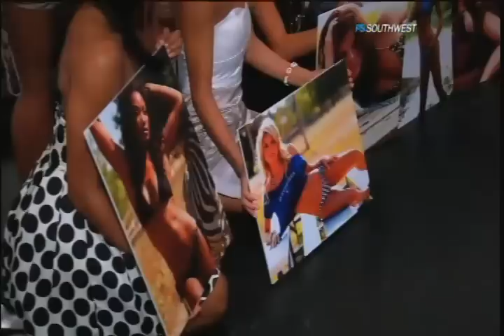MAVS INSIDER @RoParrish & @Ali_Dee [12.17.2010]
Special edition of Mavs Insider shows the behind the scenes of the Mavs Dancers. Introduces you to the rookies and the veterans. A profile of Mallory Mills along with the unveiling of the Mavs Dancers Calender release event